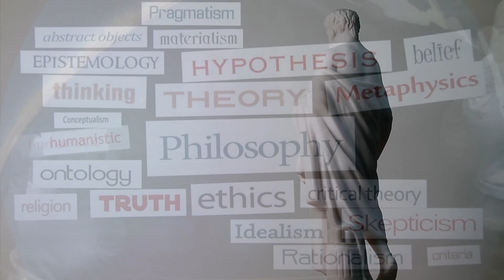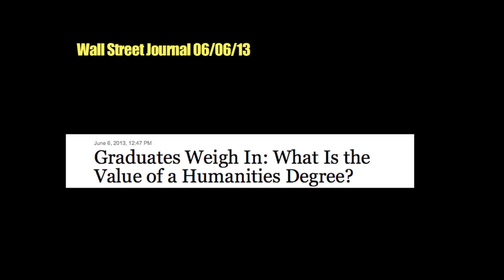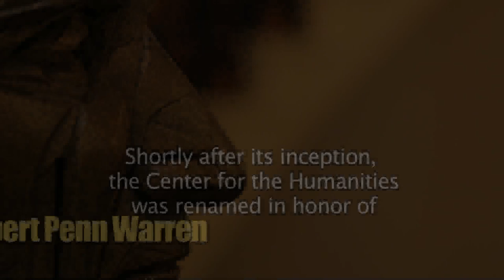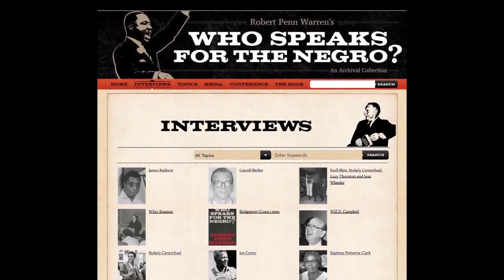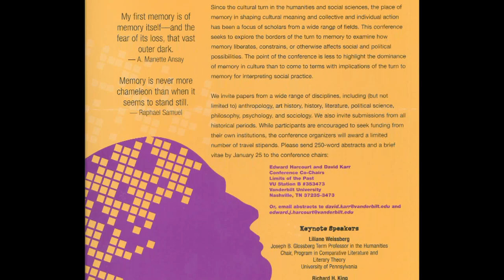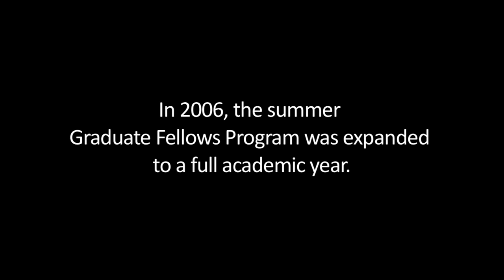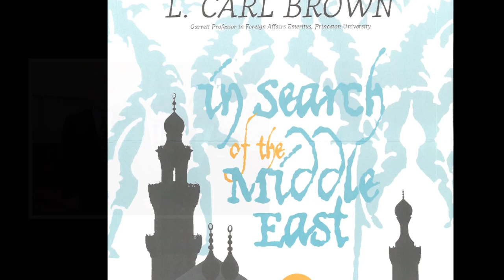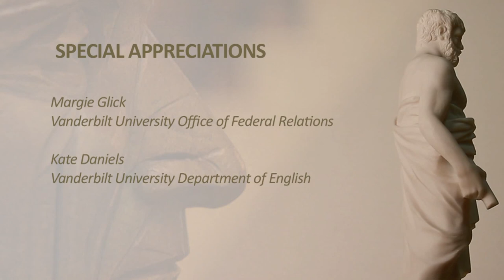Speaking for the Humanities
Robert Penn Warren Center 25th Anniversary Documentary Film